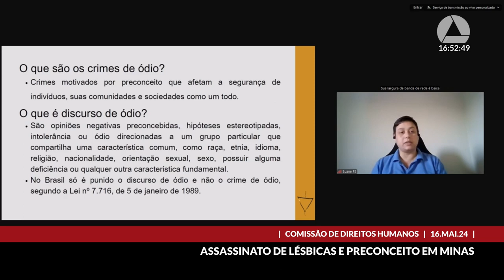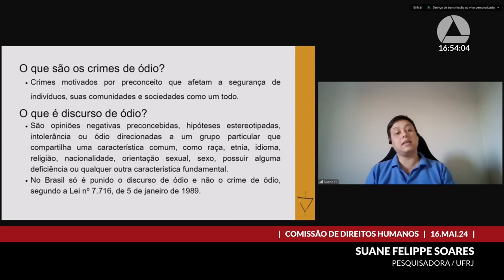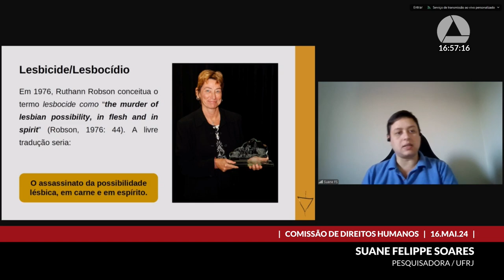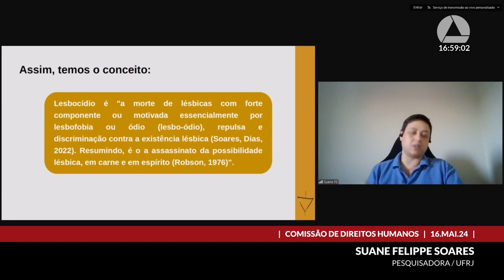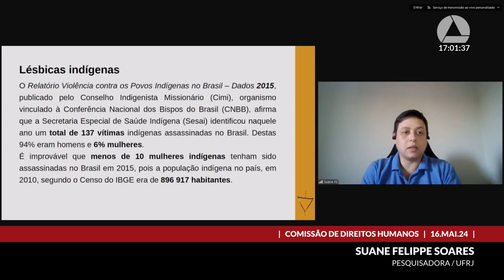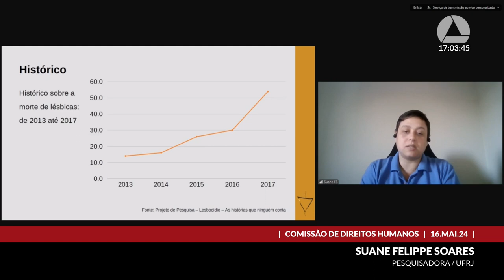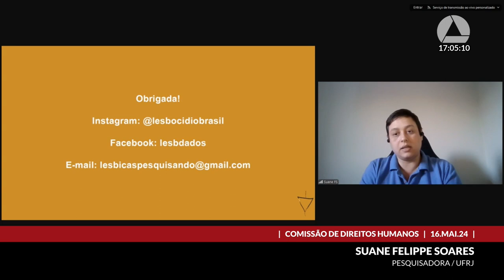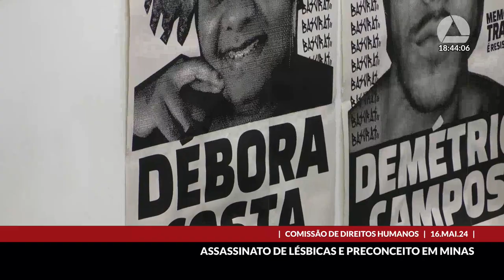16/05/2024 16:00 - Comissão de Direitos Humanos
Finalidade da audiência: Debater o lesbofobia e o lesbocídio no Estado.